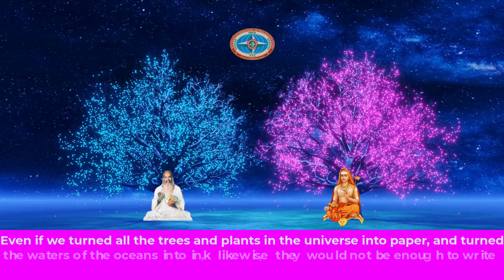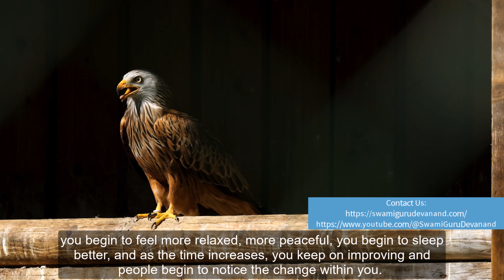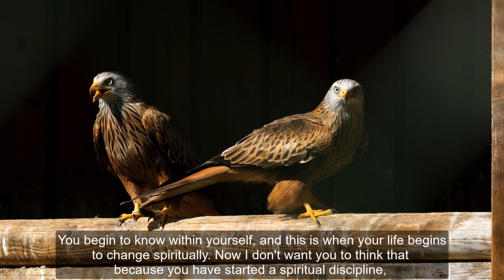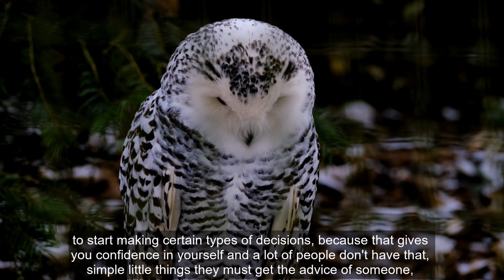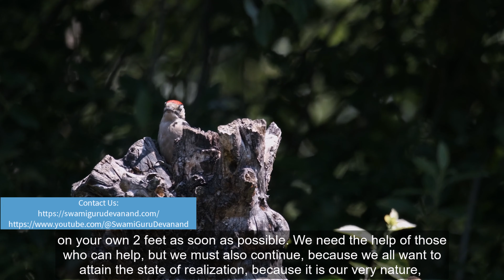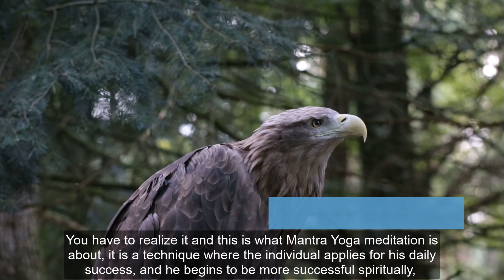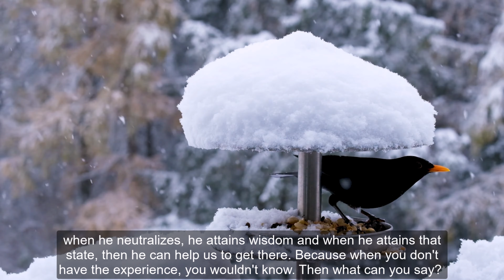(EN) If you cannot speak something positive, you might as well shut up - Swami Guru Devanand SJM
Hari Om

I am an instructor who teaches the Advaita Vedanta Philosophy and the Mantra Yoga Meditation technique that the beloved Master "Swami Guru Devanand Saraswati Ji Maharaj" brought to the west. As a token of gratitude to my Guru and to God, I have created this video for all of you, since, whether we know it or not ... We are that ... That which is free of imagination, interpretation, definition and which is beyond time and space. Beyond...

With divine love,
Tat Tvam Asi
ॐ
Information about the Video:
Spiritual Master: Swami Guru Devanand Saraswati Ji Maharaj
Philosophy: Vedanta Advaita
Conference: The Theory Of Karma and Reincarnation
Info: 9th and last part
Place where the conference was given: ?
Date: ?
🎼INFORMATION:
Artist: Saraswati Kirtan Mandali
Theme: Jaya Jaya Guru Om
Summary of the Video:
We should think positive, and these thinks from sages, they always think in that way, they would rather be silent than to speak a lot of rubbish. Which would be creating more problems in ourselves. So, if you cannot speak something positive, you might as well shut up. Don't open your mouth saying a lot of nonsense, which will come back at suffering to yourself. This is why it is essential for us to do something now, because we all want to improve, most of the time we do not know what to do in part, we are doing a lot of things, but we find that most of the time we are going around in circles and words, we are not seeing any progress. But when it comes to the technique of Mantra Yoga Meditation, you do and you start to improve, it is progressive. In a matter of a few days you begin to feel more relaxed, more peaceful, you begin to sleep better, and as the time increases, you keep on improving and people begin to notice the change within you. You begin to know within yourself, and this is when your life begins to change spiritually. Now I don't want you to think that because you have started a spiritual discipline, you should forget the material things, no, I know others say such a thing. A lot of people think that in order to carry on a spiritual discipline in your life, you might have to go to a monastery or a convent, no, your home is just as good. Of course, after some such time of practice and you'll reach a certain stage of development then you might want to go to the monastery, which is something clearly different, since this is the decision that you would be making because of your development, not because somebody said so, and it is very important for the individual to start making certain types of decisions, because that gives you confidence in yourself and a lot of people don't have that, simple little things they must get the advice of someone, they must, but what happens if that someone is not alone? What are you going to do? Commit suicide? A lot of people do that too because their mind is weak. You must learn how to stand up on your own 2 feet as soon as possible. We need the help of those who can help, but we must also continue, because we all want to attain the state of realization, because it is our very nature, it is our very essence, it is the truth, it is the art, but you have to realize it in order to know, not Just read about it, not just thinking about it, just not hear about it, it's not sufficient. You have to realize it and this is what Mantra Yoga meditation is about, it is a technique where the individual applies for his daily success, and he begins to be more successful spiritually, intellectually, mentally, physically and material. It is only then you begin to realize the beauty of life. Life is bliss, life is happiness, life is creativity and it is wisdom. If there is any suffering involved, it is due to your negative activities, whether it is from the standpoint of thought or word or anything else. And when one applies the technique of Mantra Yoga Meditation, automatically, when he neutralizes, he attains wisdom and when he attains that state, then he can help us to get there. Because when you don't have the experience, you wouldn't know. Then what can you say? What can you teach? So this is why it is a moral responsibility of each and every human being to do something positive for the development of your spiritual well-being which would automatically reflect in our life, in our home with our family, in the city in which we live...